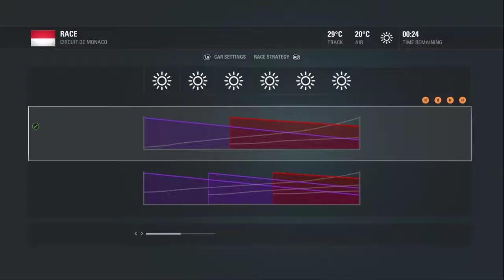Make Haas Great For Once (Part 1)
Monaco is a monster of a track for newer drivers like us.